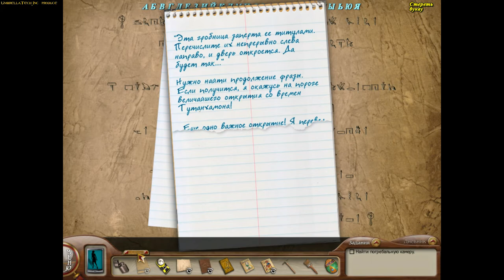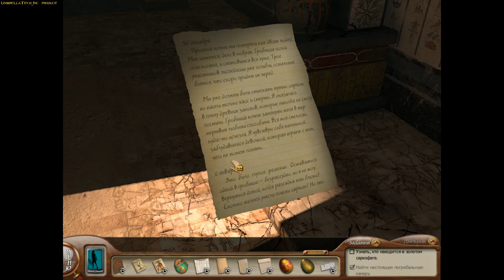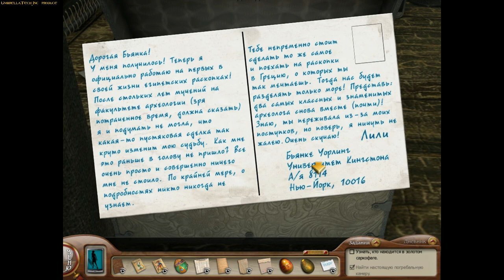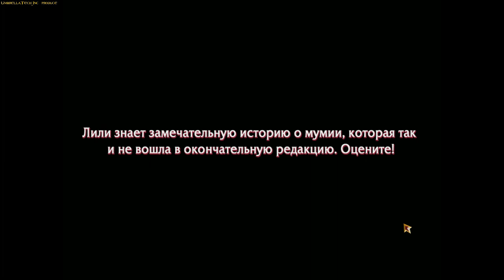Nancy Drew №26: Tomb of the Lost Queen игрофильм (Rus voic/sub)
Nancy Drew №26: Tomb of the Lost Queen
Что может быть лучше, чем не встретить жаркое солнечное лето столь же прекрасной детективной игрой, разыскивая усыпальницу пропавшей царицы Древнего Египта.

Серия игр о девушке детективы нас привлекли в первую очередь из-за ее сюжетной части, антуража окружающих локаций и великолепных головоломок. В игре «Tomb of the Lost Queen» мы нашли тот прекрасный образ древних усыпальниц, который нам очень необходим для одного нашего... стороннего проекта, однако, так же связанного со строительством  на нашей карте.

What could be better than not to meet the hot sunny summer with an equally wonderful detective game, looking for the tomb of the lost queen of Ancient Egypt.

A series of games about a girl detectives attracted us primarily because of its plot, the entourage of the surrounding locations and magnificent puzzles. In the game "Tomb of the Lost Queen" we found that beautiful image of ancient tombs that we really need for one of our ... side projects, however, also related to construction on our map.